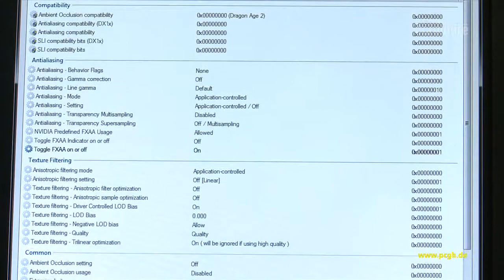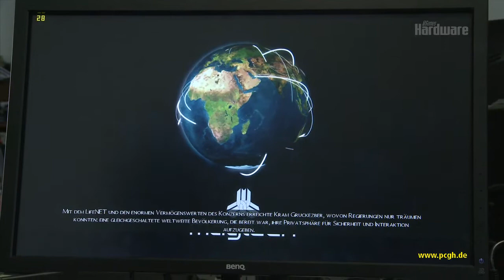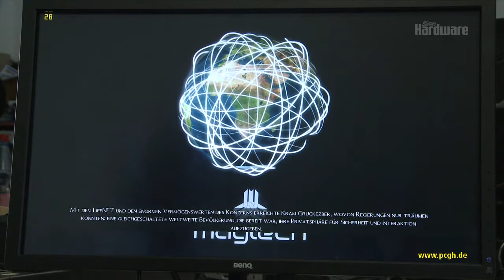Let's Play: Magrunner Dark Pulse mit vertauschter Physik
Unser Test - Magrunner Dark Pulse erinnert in vielerlei Hinsicht stark an Portal, soll aber nach hinten hinaus mit Shooter-Elementen und Horror-Szenen punkten, denn die Entwickler verknüpfen Puzzles mit H.P. Lovecrafts Cthulhu-Mythos. Fraglich bleibt nur, warum sich gleichfarbig magnetisierte Objekte anziehen, statt sich abzustoßen.